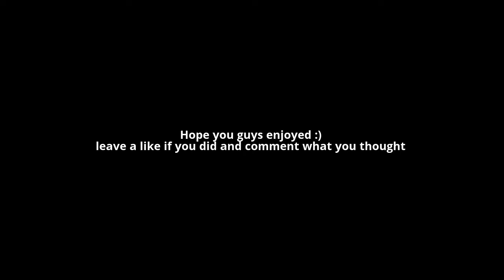Destiny| Archon Forge clips